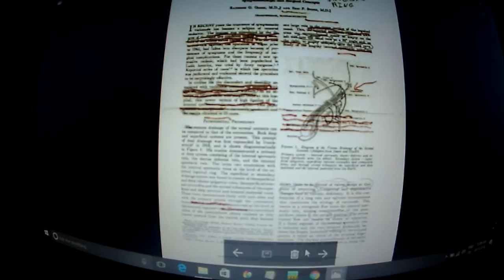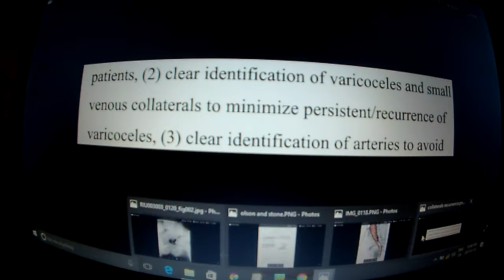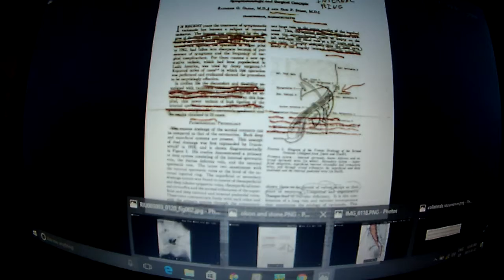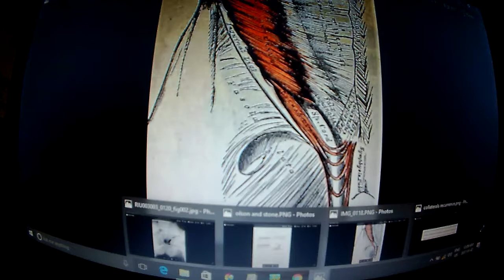Varicocele Surgery Failure Part 3 Hiding the reason surgery fails by using only ultrasound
surgery fails because they miss veins. the bad veins might not run through the inguinal canal. ultrasound doesn't show all the veins. venography can show where all the bad veins are.
see me on facebook at Grade Four Varicocele